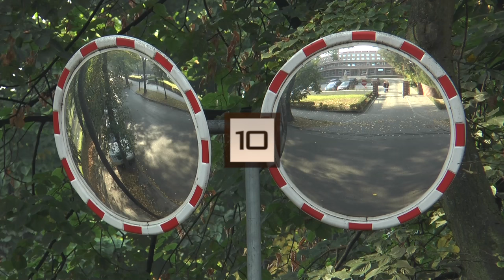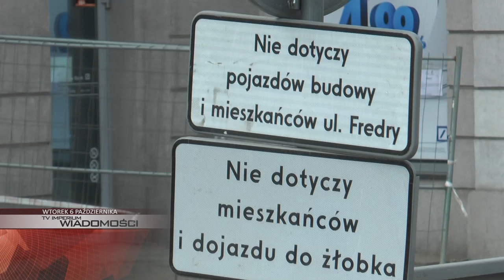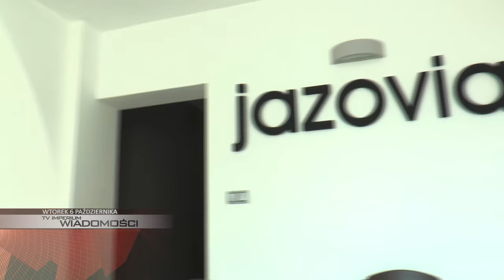WTOREK: kradzież w szpitalu onkologicznym, nagrody dla naszych licealistów